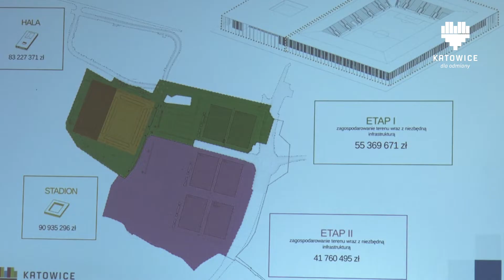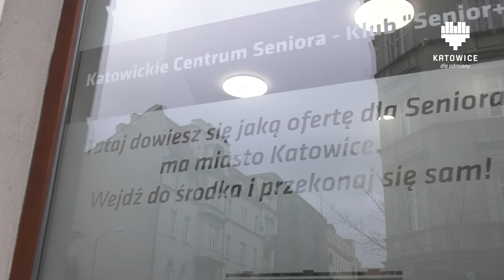KATOWICKI FLESZ INFORMACYJNY 10.03.2020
W tym wydaniu:
- Porozumienie w sprawie budowy stadionu miejskiego
- Otwarcie Katowickiego Centrum Seniora
- Mistrzostwa Polski U20 w koszykówce
- Fryderyki: Gala Muzyki Poważnej w NOSPR
- Otwarcie "Kącika Babci i Dziadka" w DPS "Przystań"